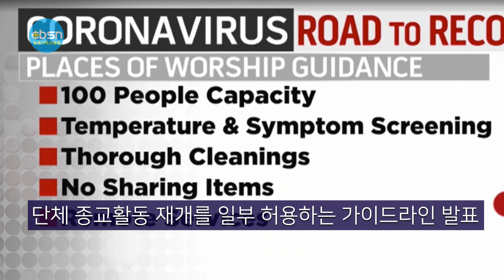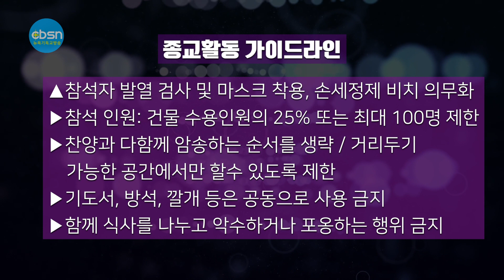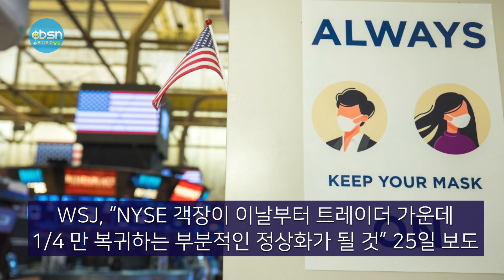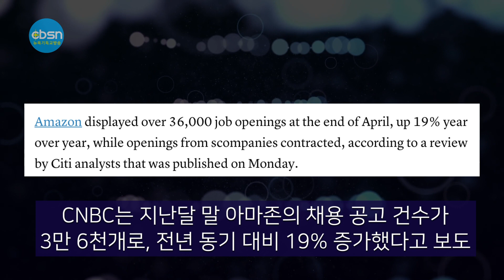뉴욕기독교방송 CBSN 종합뉴스 5월 27일(수)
뉴욕기독교방송 CBSN 5월 27일(수) 종합뉴스

시청자 여러분 안녕하십니까 뉴욕기독교방송 CBSN 종합뉴스 진행에 문석진 입니다. 이 시간은 한주간의 교계뉴스와 이민사회 뉴스를 종합 정리해서 보내드립니다.

먼저 오늘의 주요뉴습니다.
▶ 연휴 미 전역 해변과 공원에 수십 여 만명 인파 몰려 보건당국 긴장
▶ 캘리포니아 주정부, 종교시설 조건부 대면 예배 허용
▶ 퀸즈장로교회, 코로나19로 어려운 교인을 위해 음식 사역
▶ 뉴욕주법원 소장 접수, 뉴욕증권거래소 재개
▶ 대형 렌터카 업체 ‘허츠’ 파산보호 신청

방송 시간

수 오후 1시 40분: 뉴욕기독교방송 종합뉴스
목 오후 1시 40분: 주보로 보는 교계뉴스
일 오후 1시 40분: 뉴욕기독교방송 종합뉴스

*뉴욕기독교방송(사장 문석진 목사)은 하루 24시간, 365일 쉬지 않고 하나님나라 확장을 위해 방송된다. 35분의 목사님들의 설교와 아름다운 찬양과 성경입체낭독, 뉴스, 인터뷰 등 양질의 프로그램을 깨끗한 음질로 청취할 수 있다.
CBSN방송 청취방법은 무료로 스마트폰에서 앱으로 들을 수 있다(구글 플레이스토어와 아이폰의 앱스토어에서 ‘CBSN'을 다운로드 받으면 된다. 방송국 홈페이지도로 청취할 수 있다 기독뉴스 홈페이지에서도 실시간방송듣기가 가능하다.

[기사 본문]
▲코로나19 봉쇄령이 완화된 메모리얼 데이 연휴를 맞아 캘리포니아를 비롯해 미 전역의 해변과 공원, 등산로 등에 수십 여 만명의 주민들이 몰려 보건당국이 바짝 긴장하고 있다.
25일 미 전국의 코로나 19 사망자가 10만명에 육박한 가운데 코로나 19 봉쇄령 완화와 메모리얼 데이 연휴가 겹치면서 남가주 해변을 포함해 미 전역의 해변과 공원, 등산로 등에는 2개월 만에 바깥나들이에 주민들이 대거 몰렸다.
LA카운티 보건국은“메모리얼 연휴 기간 다시 열린 해변들에서 큰 문제는 없었지만 마스크를 쓰지 않고 나온 주민들이 적지 않게 눈에 띠었고, 베니스 보드워크 등에서는 사회적 거리 지침이 지켜지지 않아 감염 확산이 우려된다"고 지적했다

▲캘리포니아 주정부가 코로나19 관련 봉쇄령 해제의 일환으로 교회와 성당, 사찰 등 종교시설에서 대면 예배 등 활동 재개를 허용했다.
25일 주 보건국은 교회 등 종교 시설의 참석인원을 건물 수용인원의 25%로 제한하고 마스크 착용 및 거리두기 지침 준수를 조건으로 단체 종교활동 재개를 일부 허용하는 가이드라인을 발표했다. 또 헌금함이나 헌금 접시를 돌리는 예배 절차는 금지된다.
주 보건국은“가이드라인 준수를 조건으로 대면 집회가 허용되지만 노인과 폐질환자 등 코로나19 취약층에게는 온라인 예배 등의 원격서비스를 지속하는 것이 좋다”고 권고했다.
이번 완화조치로 대면 예배가 재개되면 ▲예배 참석자들에 대한 발열 검사 및 마스크 착용, 손세정제 비치가 의무화되고 ▲참석 인원은 3주간 건물 수용인원의 25%, 또는 최대 100명으로 제한되며, 그리고 비말 전파로 인한 코로나19 감염 확산 방지를 위해 ▲찬양과 다함께 암송하는 순서를 생략하거나 6피트 거리두기가 지켜지도록 찬양과 암송하는 공간을 제한해야 한다는 것이다. 또 ▲기도서, 방석, 깔개 등은 공동으로 사용하지 말아야 한다.

▲ 퀸즈장로교회(담임 김성국목사)가 신종 코로나바이러스 감염증(코로나19)로 어려움을 겪고 있는 교인들을 위해 음식 사역을 전개하고 있다.
교회는 17일, 매주 수요일과 토요일 두 차례에 걸쳐 교회주차장에서 교인들이 직접 만든 국과 밑반찬을 저렴한 가격으로 판매한다고 밝혔다. 수익금 전액은 생계에 위협을 받고 있는 교회 성도들을 지원하는 데 사용된다.
김성국 목사는 "코로나19로 인해 어려움을 겪고 있는 분들이 많은데 이럴 때일수록 어려운분들의 필요에 더 귀를 기울이는 것이 필요하다"고 말했다.

▲ 뉴욕주법원이 코로나19 사태로 중단됐던 소장 접수를 25일부터 재개한다고 밝혀 일반인들은 이날부터 뉴욕주법원 전자행정 시스템을 통해 등록할 수 있게 된다.
뉴욕주법원은 비필수 사업장에 대한 재택근무령이 시행 된 지난 3월22일 이후 모두 문을 닫았으며, 세입자 괴롭힘, 아동 보호명령, 진행 중인 배심원 재판 등 긴급한 사건만 원격으로 진행해 왔다.
코로나19 사태로 폐쇄됐던 뉴욕증권거래소(NYSE)의 오프라인 객장이 26일 약 두 달 만에 다시 문을 연다. 월스트릿저널(WSJ)은 NYSE 객장이 이날부터 트레이더 가운데 약 4분의 1만 복귀하는 부분적인 정상화가 될 것이라고 25일 보도했다. 트레이더들은 출근 시 NYSE 객장 건물 입구에서 발열 검사를 받아야 하며, 객장 내에서 마스크 착용과 사회적 거리두기 등의 수칙을 지켜야 한다. 투명 가림막도 새로 설치됐다.

▲102년 역사를 지닌 미국에서 두 번째로 큰 렌터카업체 허츠가 코로나19를 견디지 못하고 미국과 캐나다에서 파산보호를 신청했다.
AP통신에 따르면 플로리다에 본사를 둔 렌터카업체 ‘허츠’는 22일 델라웨어 파산법원에 파산보호를 신청했다.
허츠는 이날까지였던 자동차 리스대금 상환기한을 연장받지 못하면서 파산보호를 신청하게 됐다. 허츠는 3월 말 현재 가용한 현금은 10억 달러인데 부채는 187억 달러에 달하는 상황이었다.
지난 3월 중순 코로나19 봉쇄조처가 시작돼 여행이 금지되면서 허츠는 모든 수입을 잃었다.
코로나19로 대부분의 기업이 해고에 나선 가운데 아마존은 수만명을 채용하고 있어 눈길을 끈다.
CNBC는 지난달 말 아마존의 채용 공고 건수가 3만6,000개로, 전년 동기 대비 19% 증가했다고 보도했다.